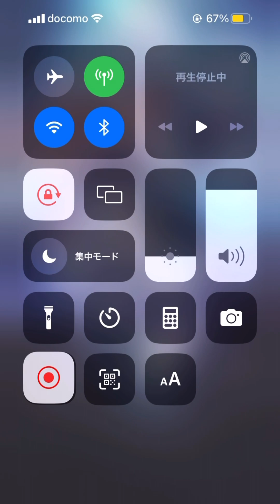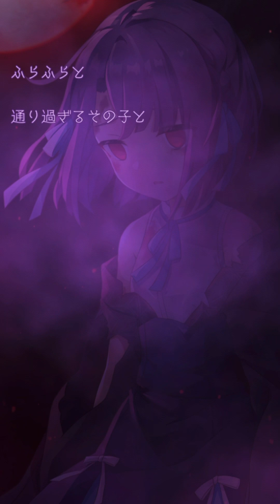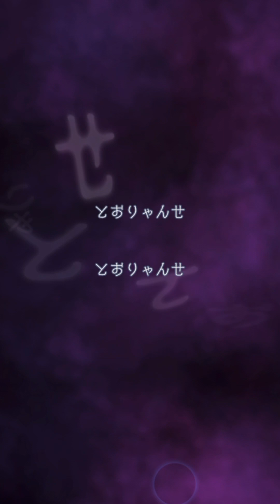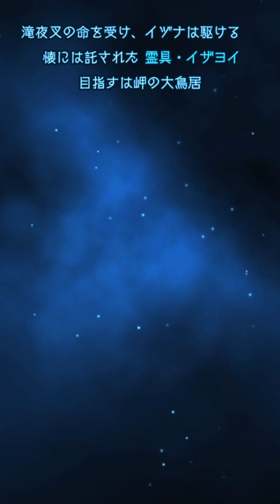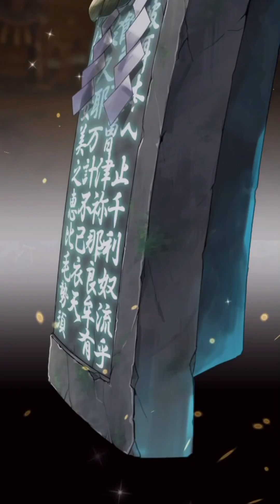ラグナドール Part1(再投稿)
チュートリアルまでしかやれませんでした。明日1章のクリアします。